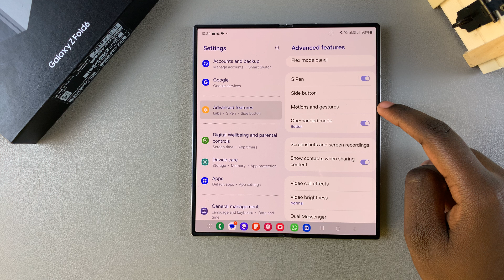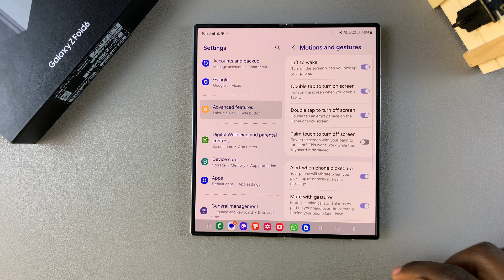How To Enable / Disable Double Tap To Turn Screen ON On Samsung Galaxy Z Fold 6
Here's how to enable / disable the double tap to turn the screen ON feature on your Samsung Galaxy Z Fold 6. Managing this feature can offer you more convenience, when dealing with that massive Galaxy Z Fold 6 screen.

Double tapping to turn on the screen, especially a big one allows you to quickly light up your screen without using the power button. You simply double tap on any part of the screen to turn it on. This saves you time when you're using your Galaxy Z Fold 6.

Enable or Disable Double Tap To Turn Screen ON On Samsung Galaxy Z Fold 6:
How To Enable or Disable Double Tap To Wake Screen On Samsung Galaxy Z Fold 6:

How To Enable Double Tap To Turn Screen ON On Samsung Galaxy Z Fold 6:
How To Disable Double Tap To Turn Screen ON On Samsung Galaxy Z Fold 6:
How To Activate Double Tap To Turn Screen ON On Samsung Galaxy Z Fold 6:
How To Deactivate Double Tap To Turn Screen ON On Samsung Galaxy Z Fold 6:
How To Turn ON 'Double Tap To Turn Screen ON On Samsung Galaxy Z Fold 6:
How To Turn OFF 'Double Tap To Turn Screen ON On Samsung Galaxy Z Fold 6:
How To Enable Double Tap To Wake Screen On Samsung Galaxy Z Fold 6:
How To Disable Double Tap To Wake Screen On Samsung Galaxy Z Fold 6:
How To Activate Double Tap To Wake Screen On Samsung Galaxy Z Fold 6:
How To Deactivate Double Tap To Wake Screen On Samsung Galaxy Z Fold 6:
How To Turn ON 'Double Tap To Wake Screen On Samsung Galaxy Z Fold 6:
How To Turn OFF 'Double Tap To Wake Screen On Samsung Galaxy Z Fold 6:

Step 1: To start, open the Settings app on your Samsung Galaxy Z Fold 6. You can tap on the Settings app in the app drawer; or, you can swipe down twice from the top of the phone to reveal the quick settings panel. Here, you'll see the Settings icon, represented by a cog-wheel or gear shape.

Step 2: Within the Settings menu, scroll down until you find "Advanced Features". Tap on it to open the submenu. Here, locate the "Motions and Gestures" option, and select it.

Step 3: In the Motions and Gestures menu, you’ll find an option labeled "Double Tap to Turn On Screen". Toggle the switch to turn this feature on. Once enabled, you can now turn on your screen with a simple double tap.

Step 4: If the option is enabled, and you want to disable it, you can also tap on the toggle to turn it off. The screen will no longer light up when you double tap to turn it.

Cell Phone Tripod Adapter